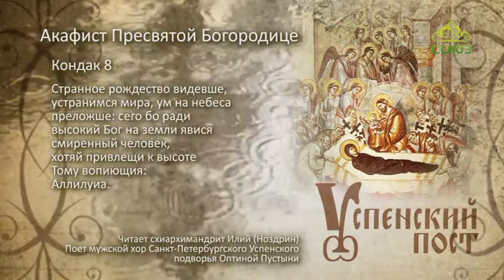Успенский пост. Акафист Пресвятой Богородице. Кондак 8